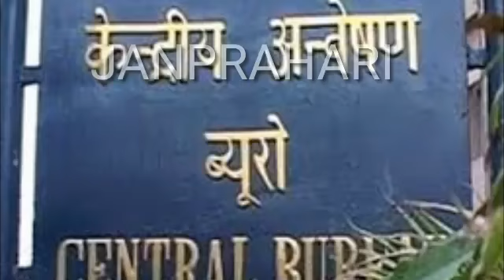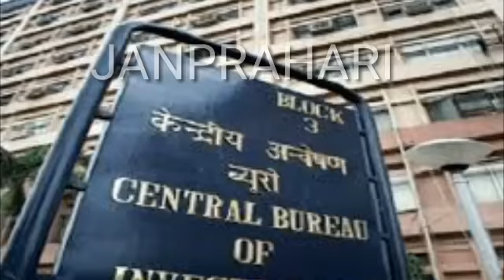8 साल में राजस्थान सरकार ने 10 मामले सीबीआई को भेजे ,सजा अभी तक एक में भी नहीं हुई